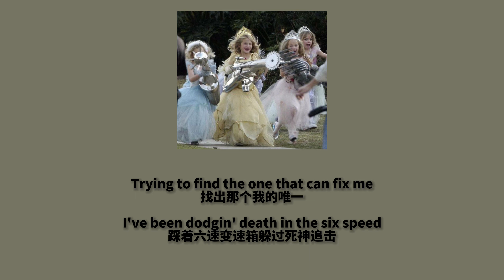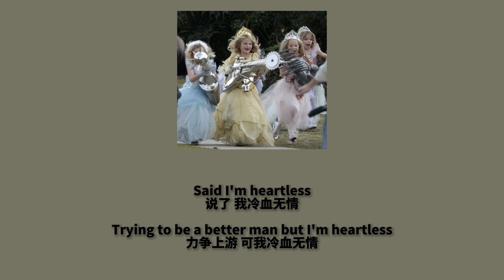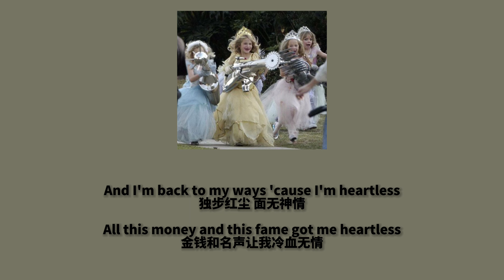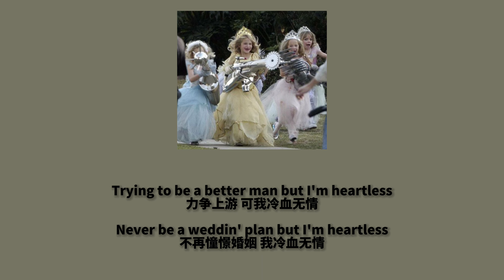「歌词翻译」Heartless - The Weeknd